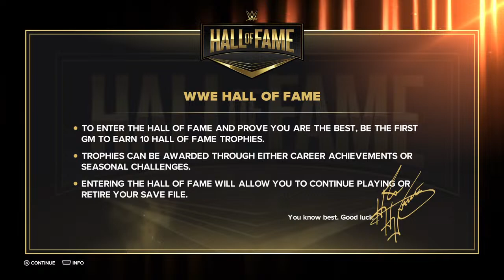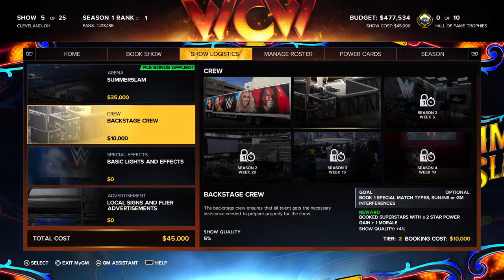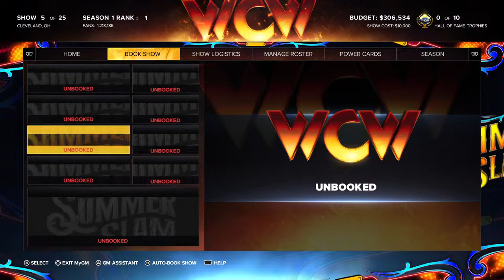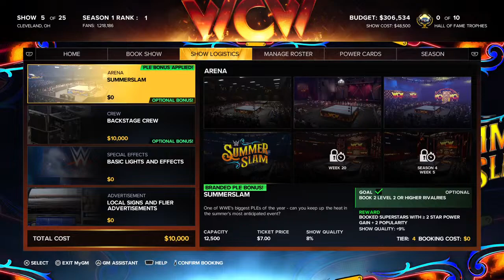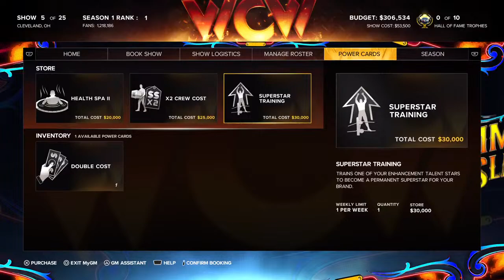WWE2K23 - MyGM Mode Episode 1 - Draft Day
Join Happ as he starts a new MyGM Mode and tests his skills on the hardest settings!

**Background Music from Bodyjar**